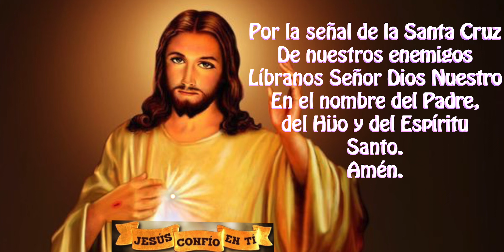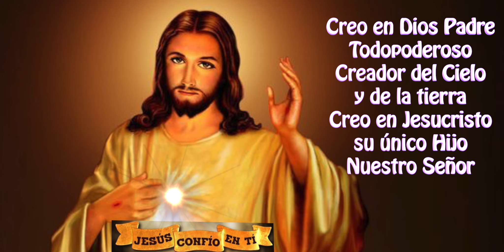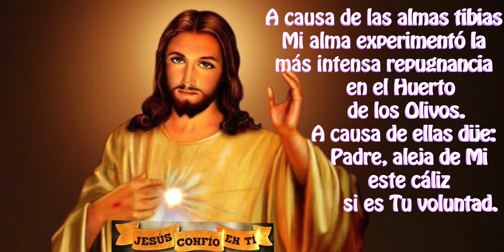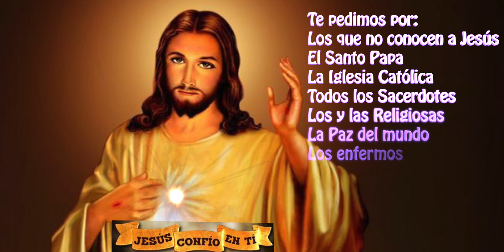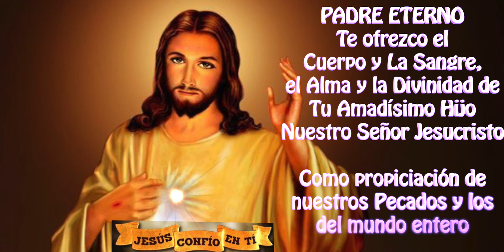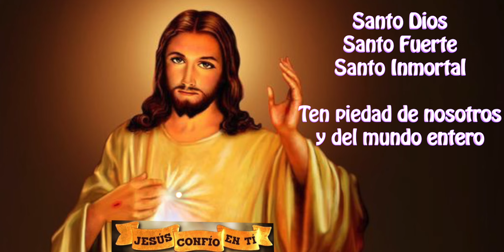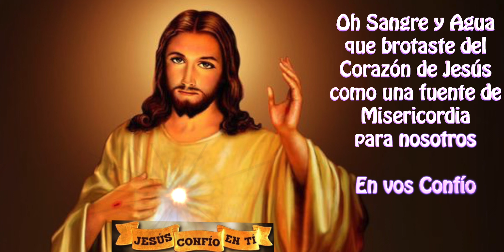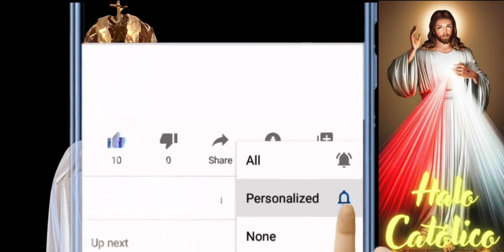Dia 9 Novena a la Divina Misericordia por las almas tibias de hoy 21 de mayo 2024 RECIBE LAS GRACIAS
INTENCIONES DE JESUCRISTO DE LA MISERICORDIA PARA EL DIA 9:

“Hoy, tráeme a las almas tibias y sumérgelas en el abismo de Mi Misericordia. Estas almas son las que más dolorosamente hieren Mi Corazón. A causa de las almas tibias, Mi alma experimentó la más intensa repugnancia en el Huerto de los Olivos. A causa de ellas dije: Padre, aleja de Mi este cáliz, si es Tu voluntad. Para ellas, la última tabla de salvación consiste en recurrir a Mi misericordia”

2) Activar la campanita 🛎 de notificaciones para que recibas nuevos videos.

3) LIKE-ME GUSTA es muy importante para que Youtube nos recomiende.

4) COMPARTIR

5) Escribe en comentarios tus peticiones a Jesucristo de Misericordia.